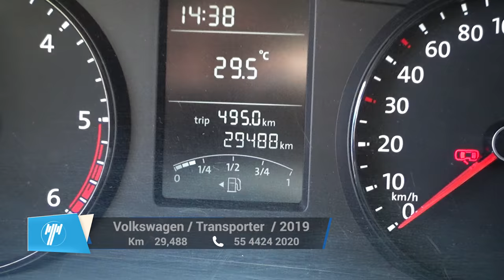Volkswagen / Transporter Pasajeros / 2019 - 10416